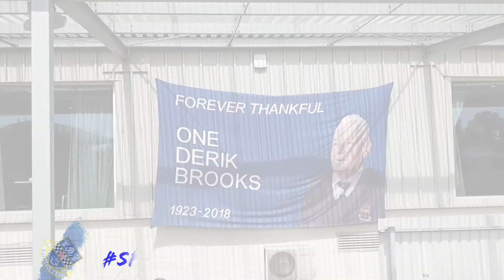Eastleigh FC Season Opener 60 secs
A shortened version of the main season opener for Eastleigh FC, mainly to be used on Instagram.